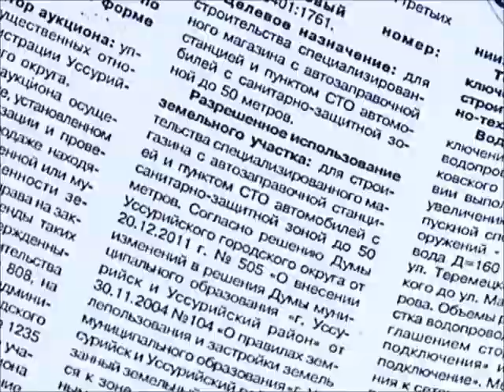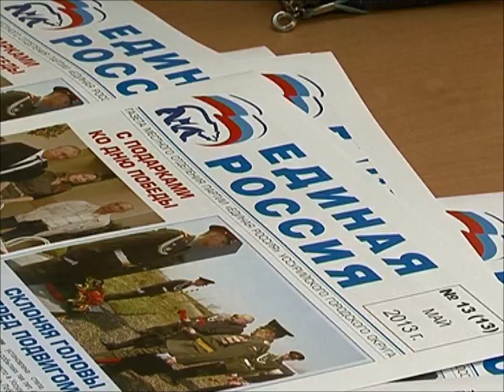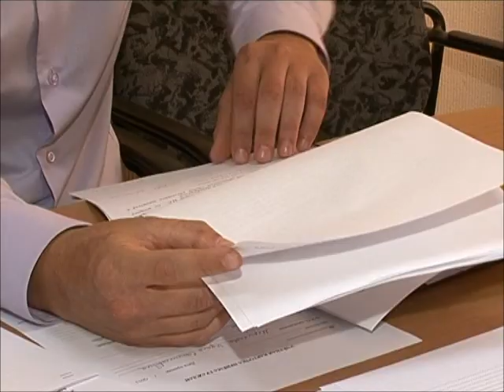Горожане против АЗС